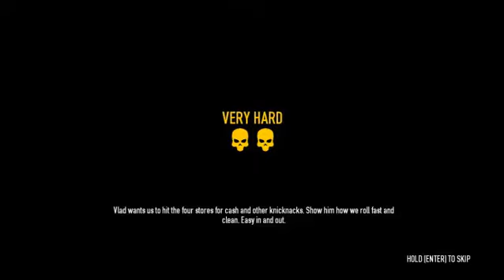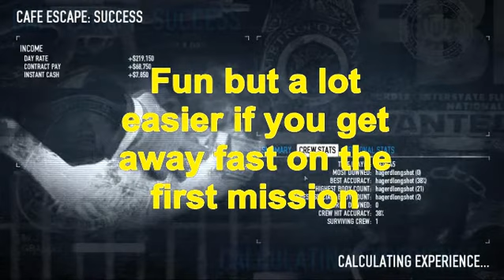ATM Dash Fail and Escape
Playing around on a Four Stores** ATM Dash and busting balls on the Escape mission.